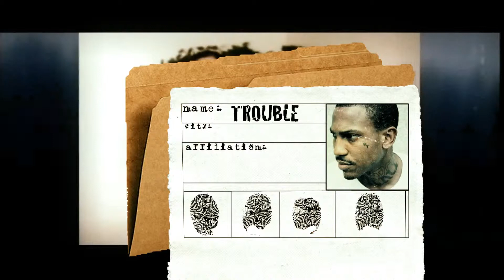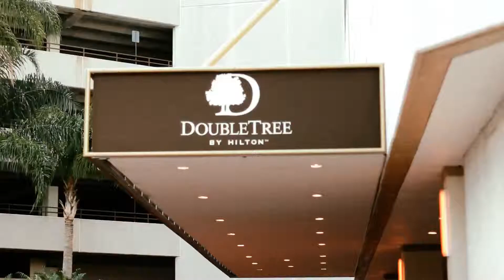Haitian Fresh ft Trouble & Armstrong No more fake daps video